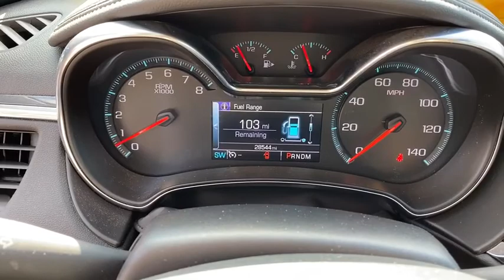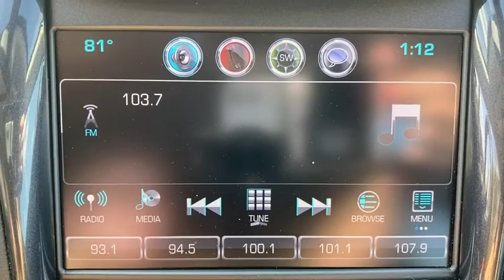2016 Chevrolet Impala Statesboro, Metter, Augusta, Dublin, Claxton, GA SAV4039A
Silver Ice Metallic Used 2016 Chevrolet Impala available in Statesboro, Georgia at J.C. Lewis Ford Statesboro. Servicing the Metter, Augusta, Dublin, Claxton, GA area.

SERVICES:  New Filters for Oil and Cabin.  New Windshield Wipers.  Resurfaced Rotors.brbrSilver Ice Metallic 2016 Chevrolet Impala LT 2LT FWD 6-Speed Automatic Electronic with Overdrive 3.6L V6 DI DOHC 172 Point Inspection completed by our Factory Certified & ASE trained technicians, Recent Oil Change, Vehicle Detailed, Bluetooth Hands-Free Calling, 100-Watt 6-Speaker System, 3 USB Ports, 8 Diagonal Color Infotainment Display, 8-Way Power Driver Seat Adjuster, Automatic Temperature Control, Front Dual Zone A/C, Fully Automatic Headlights, Power Driver Seat, Preferred Equipment Group 2LT, Premium Cloth/Leatherette Seat Trim, Remote Keyless Entry, SiriusXM Satellite Radio, Speed Control, Steering Wheel Mounted Audio Controls.brbrFor your peace of mind we have included over 20 plus photos and a video, so you can judge the condition of the vehicle yourself. As you do your comparison shopping, you will see J.C. Lewis Ford offers some of the best values in the market. We will provide you with a CarFax report. Recent Arrival! Odometer is 38,760 miles below market average!brbrJ. C. Lewis has been in the automotive business for over 100 years.brbrReviews:br  * Serene and quiet ride; satisfying V6 engine; sleek, feature-rich cabin; big backseat and trunk; excellent crash test scores. Source: Edmunds